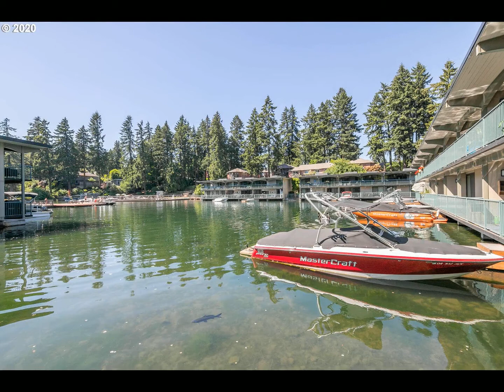668 Mcvey Ave #82 Lake Oswego, OR 97034 - Condo - Real Estate - For Sale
Sophisticated Mid-century modern condo with two-bedrooms, one and one-half baths, and 992 square feet of living space.  Great room floor plan, highlighted by floor to ceiling windows and nine-foot ceilings.  Gourmet kitchen with solid wood cabinetry, granite countertops, and stainless steel appliances.  Inviting living room with sliding glass door to a large patio.  Fabulous location with access to a floating, lakeside deck.  Near First Edition, Millenium Plaza, and George Rogers Park.

Jeff Knipe
Knipe Realty Era Powered
7420 SW Bridgeport Road, Ste 210